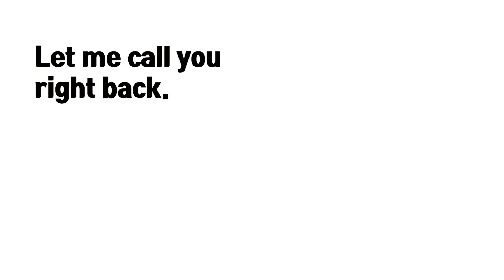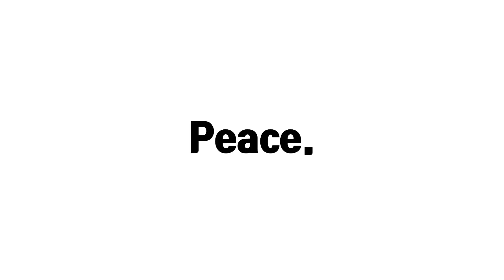[ 하루영어한문장] '바로 다시 전화드릴게요' 영어로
오늘은 전화할 때 많이 쓰는 표현 ' 다시 전화드릴게요!' 를 영어로 어떻게 말하는지 알아보겠습니다. 그리고 let이 들어가는 많이 쓰는 표현을 살펴보겠습니다.